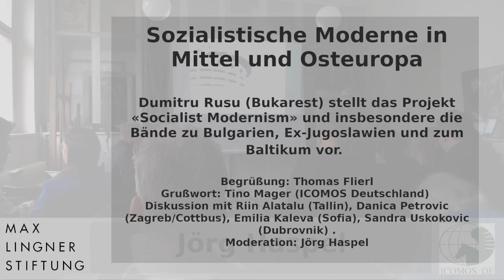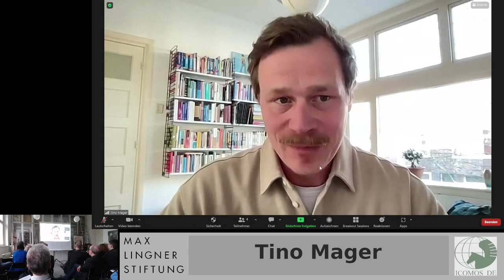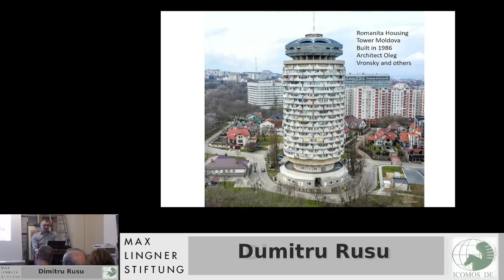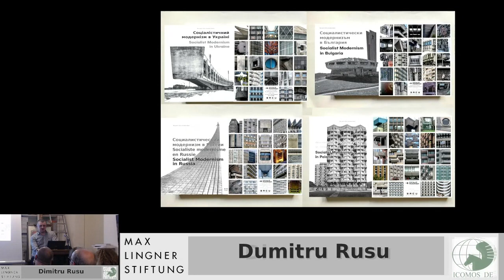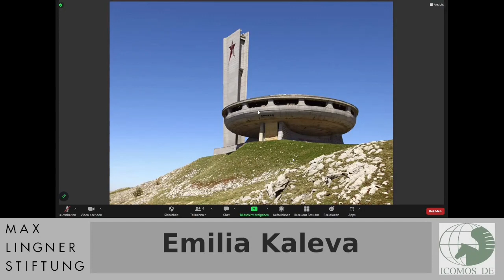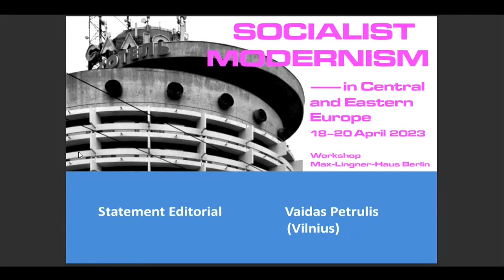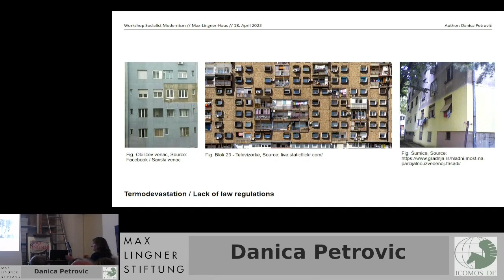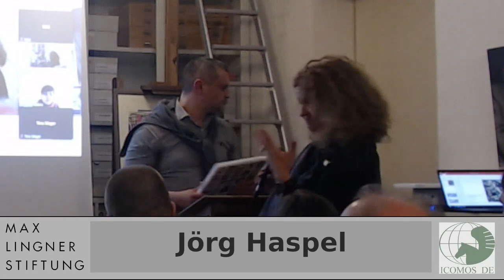Workshop Sozialistische Moderne. Teil 1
Reupload des Livestreams mit verbesserter Audiospur.

Dumitru Rusu (Bukarest) stellt das Projekt «Socialist Modernism» und insbesondere die Bände zu Bulgarien, Ex-Jugoslawien und zum Baltikum vor.
Begrüßung: Thomas Flierl
Grußwort: Tino Mager (ICOMOS Deutschland)
Diskussion mit (angefragt) Riin Alatalu (Tallin), Danica Petrovic (Zagreb/Cottbus), Emilia Kaleva (Sofia), Sandra Uskokovic (Dubrovnik) etc.
Moderation: Jörg Haspel